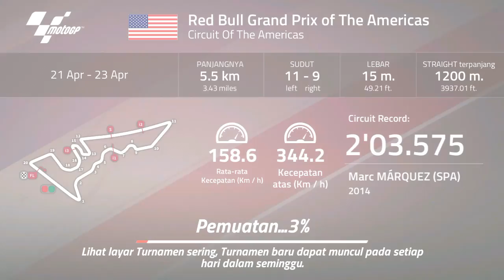Belajar Main Game; GP2017